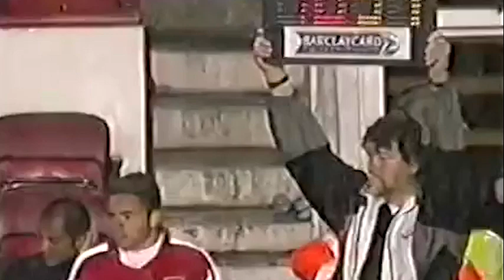Juan Maldonado vs Celtics (2002) - Lateral substitui Bergkamp em jogo de homenagem a Tony Adams!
Poucos lembram, mas Juan teve uma curta passagem pelo Arsenal após deixar o São Paulo. O amistoso, disputado no antigo Arsenal Stadium, marcava os 10 anos do zagueiro e ídolo Tony Adams com a camisa do time de Arsene Wenger. Destaque também pro jovem jogador brasileiro que não se intimidou ao substituir Dennis Bergkamp,  craque holândes e camisa 10 do time. Arsenal e Celtics terminaram empatados por 1 a 1.